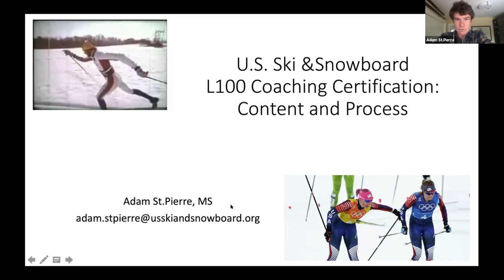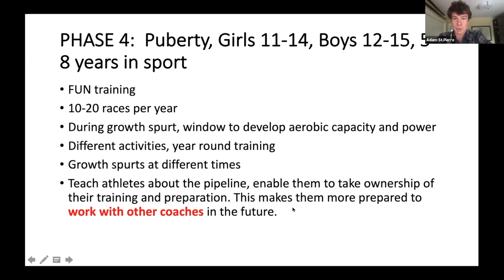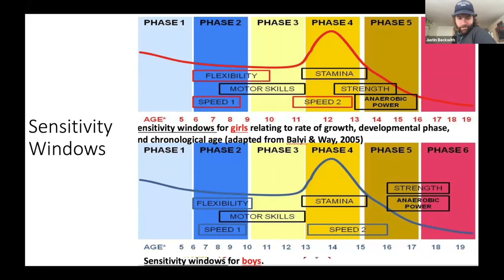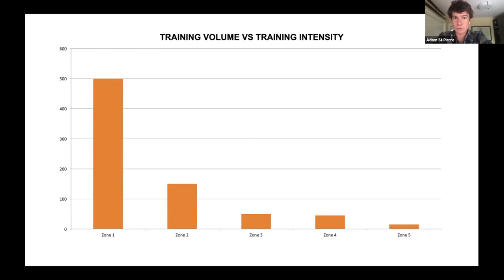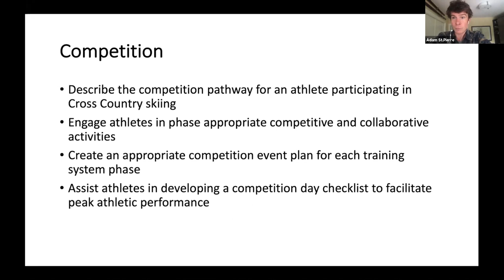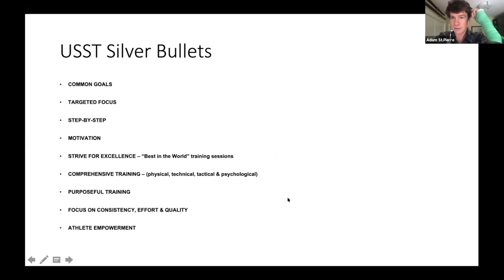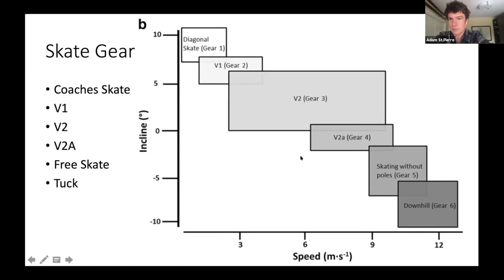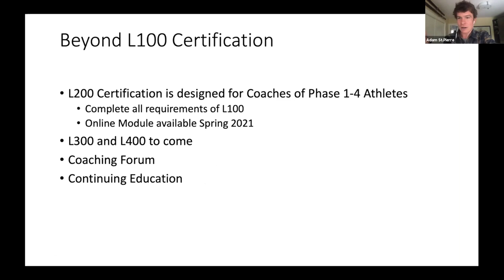2020 NENSA Coaches Symposium with Adam St.Pierre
Group Discussion of L100 Coaching Knowledge
– LIVE EVENT Sunday September 27, 2pm

This 90-minute discussion based format with Adam St. Pierre will present L100 coaching principles and answer any questions you about U.S. Ski & Snowboard programs and updates.  All are welcome to join this discussion and those who are actively pursuing U.S. Ski & Snowboard L100 are encouraged to share their portfolio and provide feedback.